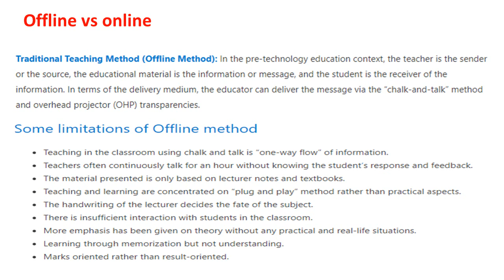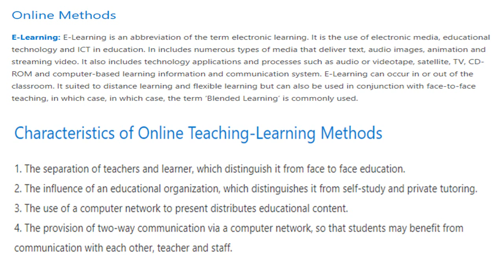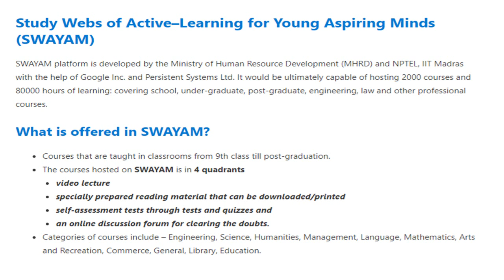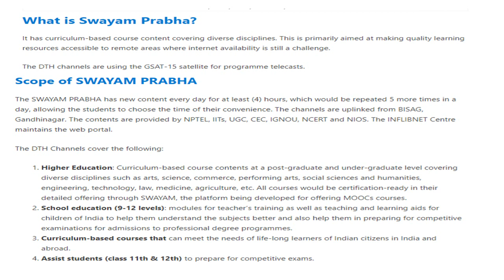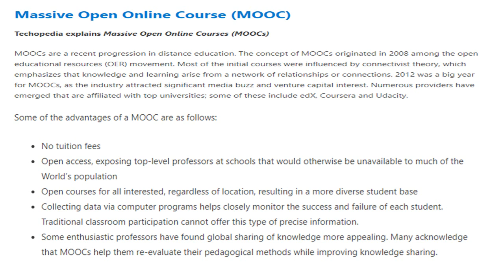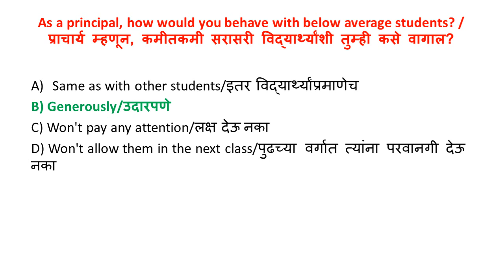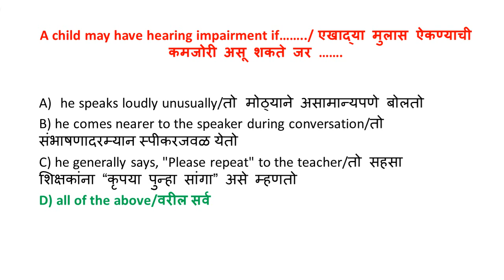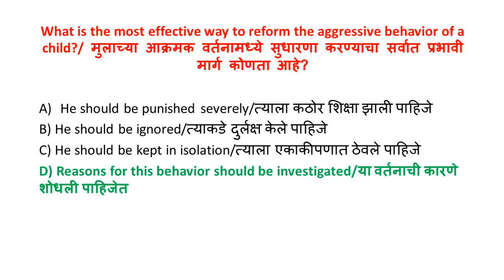MHSET exam 2021 | Paper 1 preparation | महाराष्ट्र सेट २०२१ |Teaching | Practice MCQs | Target - 6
In this video we have discussed some part of theory and some MCQS on the specific topic (Teaching Aptitude) Off line vs online methods (swayam ,swayamprabha,Moocs etc) for practice of MH SET 2021.it is helpful for the students who are preparing for SET examination. Part 6
Friends visit our app  for paid course